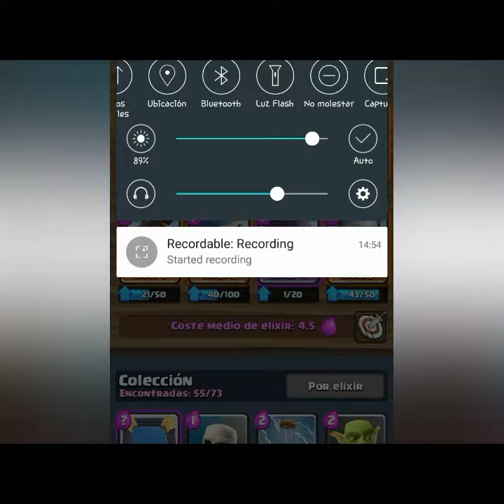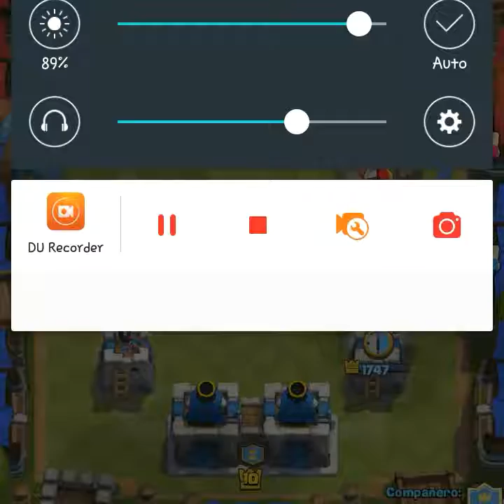Explicaciones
Sara_polo_03
Canales:
Primiss on
DirXx
TeamdutyHD
El mio